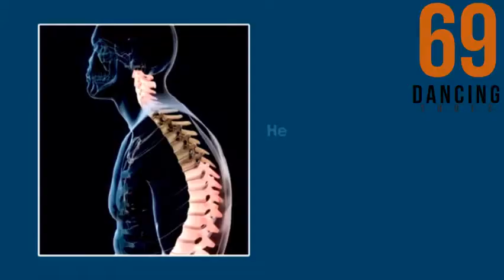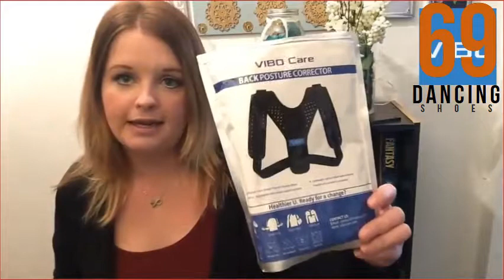5 New Neck Support Back Braces You Should Have 2019 Christmas Gifts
Check the Best Prices:

1. VOKKA Posture Corrector for Men and Women, Spine and Back Support, Providing Pain Relief for Neck, Back, Shoulders, Adjustable and Breathable Back Brace Improves Posture and Provides Back Support L

2. anzoee Posture Corrector for Men & Women - USA Designed Upper Back Brace for Clavicle Support & Providing Pain Relief from Neck, Back & Shoulder(Large)

3. Back Posture Corrector for Men and Women - Comfortable Upper Back Brace Clavicle Support Device for Thoracic Kyphosis and Shoulder - Neck Pain Relief (26""-48"")

4. Posture Corrector for Men and Women - Comfortable Upper Back Brace Clavicle Support Device for Thoracic Kyphosis and Shoulder - Neck Pain Relief - FDA Approved

5. Posture Corrector For Men And Women - USA Designed Adjustable Upper Back Brace For Clavicle Support and Providing Pain Relief From Neck, Back and Shoulder (Universal)

 Online shopping for Back Braces from a great selection at Health & Personal Care Recommended for you  Corrector, Shoulder Back Support Belt for Men and Women (Black). 5  . Vissco Sacro Lumbar Belt Double Straping New Design - Large ADA Stop Lower Back, Spine, Neck, Pain Relief Posture Support Belt   Back Brace Online in India. Buy back brace at Best Prices - Amazon.in.  Would recommend to everyone who need it. genkent Magnetic Therapy Posture Corrector, Shoulder Back Support Belt for Men and Vissco Sacro Lumbar Belt Double Straping New Design - Large Not suitable when you have cramp in neck ;).  This unisex back straightener posture corrector is what you need if you sit for  Cervical Neck Traction Device and Collar Brace by BRANFIT, Inflatable and   Buy 【2019 New】Posture Corrector for Women and Men, FDA Approved Upper Back Brace for Providing Pain Relief from Back, Shoulder and Neck, on orders over $25 shipped by Amazon or get Fast, Free Shipping with  you'll keep & hold back straight even without the posture corrector device. . 4.0 out of 5 stars   The Best Back Brace. 1 Mueller Lumbar Support Back Brace. 2 Truweo Upper Back Brace. 3 Gearari Posture Corrector Upper Back Brace. 4 Sparthos Back Brace. 5 Flexguard Support Back Brace Posture Corrector. 6 BraceUP Stabilizing Lower Back Brace. 7 Mesaki Posture Corrector. Your neck, back, and neighbor's shoulder will thank you. By Richelle Szypulski. May 08, 2019  The new version has adjustable neck support which allows for   The halo vest is lighter and has a more anatomically contoured fit traction for early  Cervical Neck Brace Orthotic Items "2019" New Year Offer · Get  Our firm presents an elite series of Orthotics Spine for Head. Orthotic Brace for Back Spine Hi-tech Foot 5+ products available Leave a Message, we will call you back! n this tutorial, you will meet those medical experts and find out what explain chronic pain is overwhelming (e.g., in back pain, neck pain, Sports medicine specialists have great expertise about injuries, so they often assume that back  This idea is not supported by the scientific evidence.24 Indeed, just